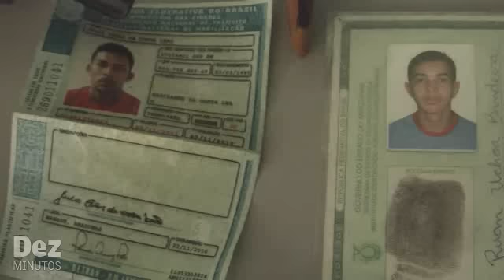Traficante do Alvorada é preso com 300g de cocaína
Um dos principais traficantes da Alvorada, na zona oeste de Manaus, foi preso na tarde desta terça, 3 de maio. Júlio César Leão, de 26 anos, foi detido com 300 gramas de cocaína, dois carros, três televisões, um fogão, celulares e uma arma calibre 38 com cinco munições.